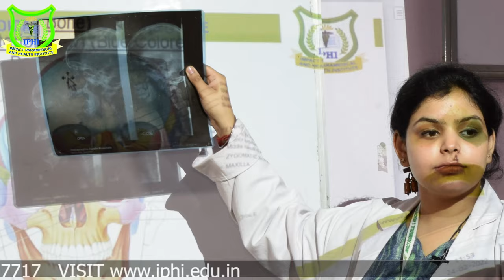Growth and Salary in Paramedics | Paramedical Course | delhi paramedical institute | IPHI